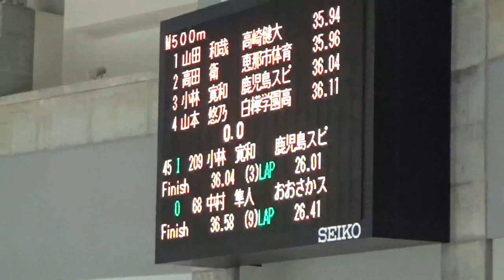【スピードスケート】オーバル競技会５００m（中村隼人）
speedskate